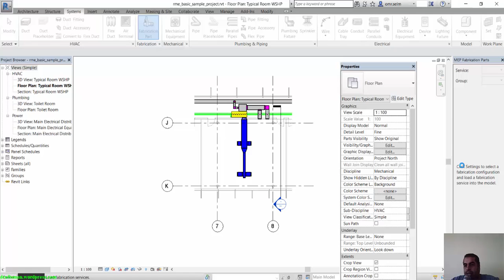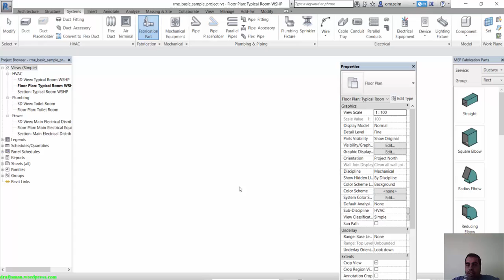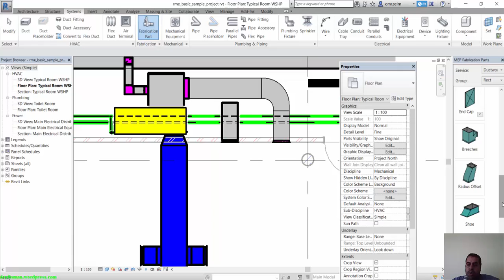revit 2017 mep fabrication